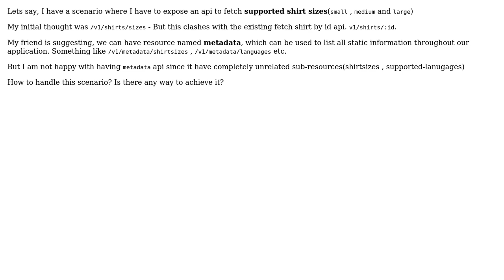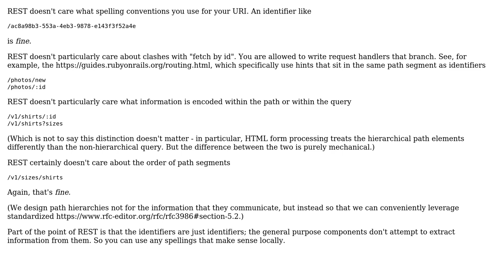REST : Static API design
With thanks & praise to God, and with thanks to the many people who have made this project possible! You are responsible for your own actions.